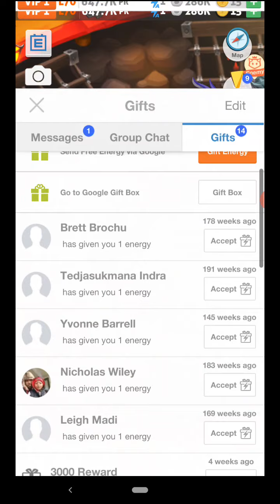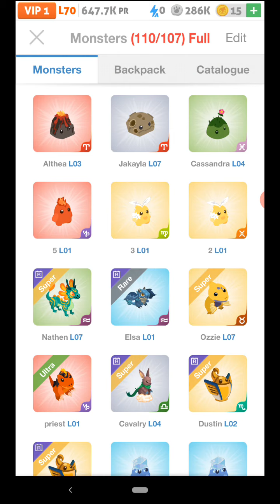Battle Camp | Code for 10 Feed Boosters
- Login with your Facebook account
- Enter a Code: RUBNGSRVD